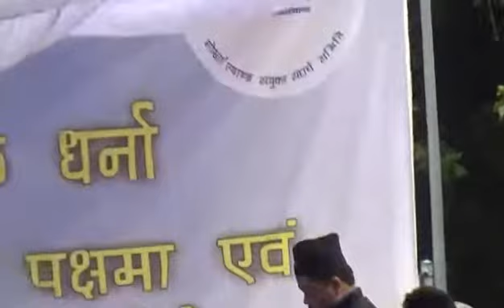Gorkhaland Inspiring Speech by Mr Dawa Pakrin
Jai Gorkha